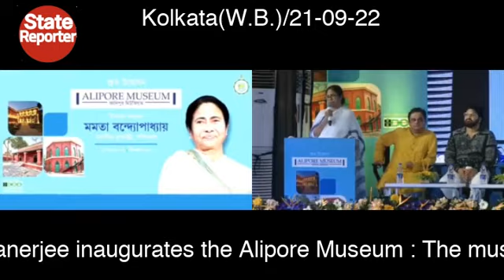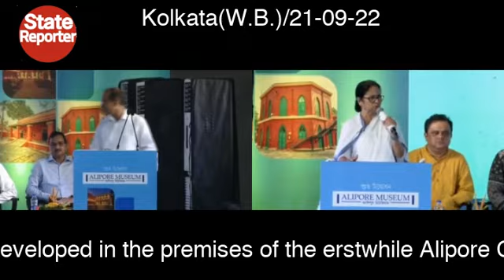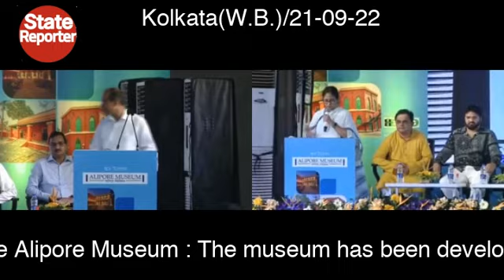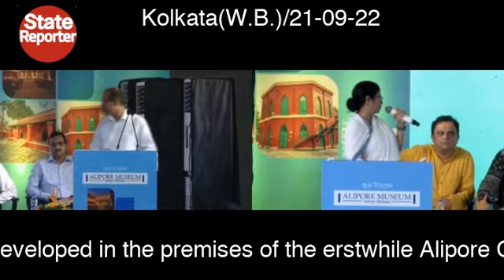Alipore Museum : Excerpts from CS HK Dwivedi & CM Mamata Banerjee's speech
@StateReporterINDIA : A report from Kolkata in West Bengal in India on 21-09-22.
 Kolkata(W.B.) : Chief Minister Mamata Banerjee inaugurates the Alipore Museum. The Museum has been developed in the premises erstwhile Alipur Central Correctional Home on Judges Court Road.
Excerpts from Chief Secretary HK Dwivedi and Chief Minister Mamata Banerjee's speech after the inauguration of the Alipur Museum in Kolkata today.